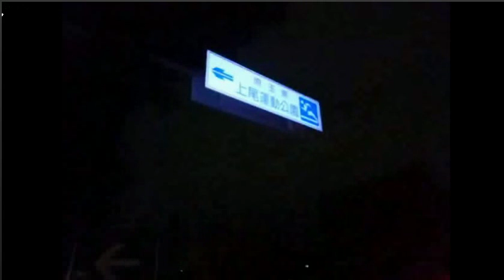【ニコ生】20160914 ちょい霊雑談【上尾水上公園③】